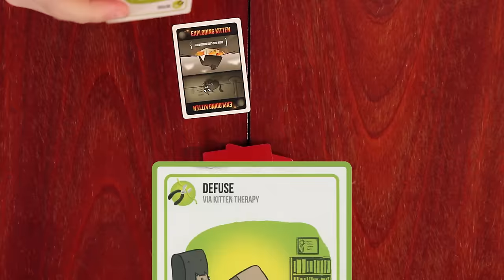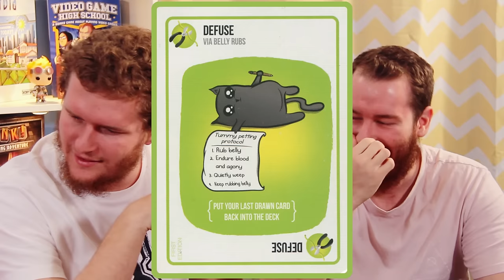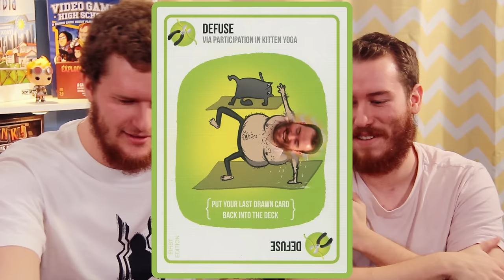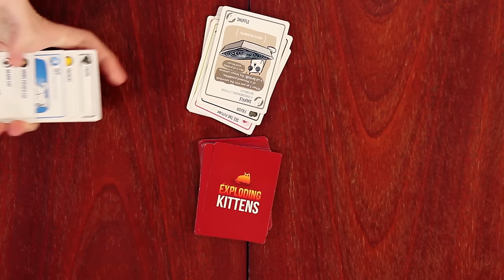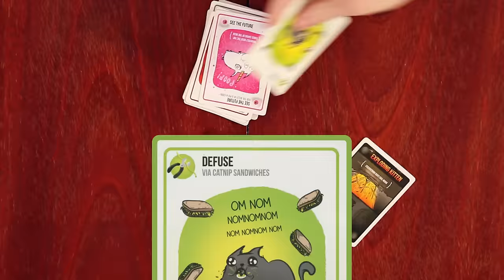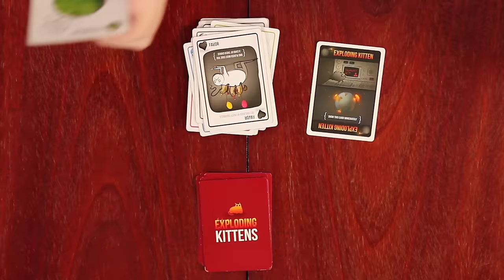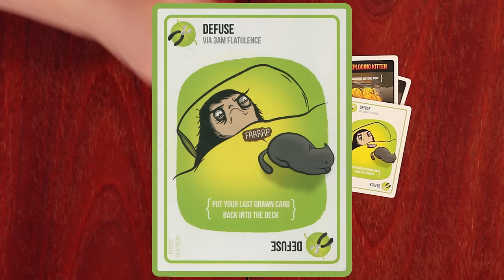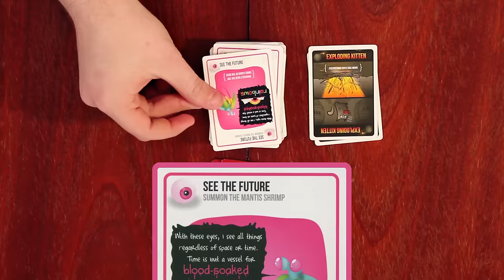Exploding Kittens | Board Game Playthrough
Its the end of the world and the kittys are getting their revenge! Its going to be an explosive time, Will anyone be able to defuse the situation???